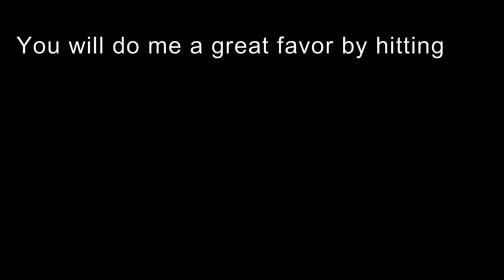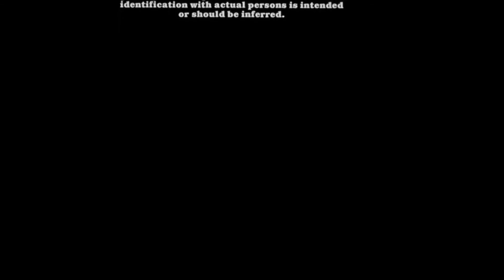Trapped, 1982, Canadian-American thriller-horror film dir. William Fruet and starring Henry Silva.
A chilling tale of suspense unfolds in the 1982 Canadian-American thriller-horror film "Trapped" (also known as "Baker County, U.S.A." and "The Killer Instinct"). Directed by William Fruet and starring Henry Silva, the film promises a thrilling experience.

Synopsis
A carefree wilderness trip turns into a chilling fight for survival for a group of students. They stumble upon a seemingly peaceful farm, only to witness a horrific act - a farmer brutally murdering a man. But the horror doesn't end there. As the shocking truth unfolds - the victim was the farmer's wife's lover - the students realize they've become unwelcome witnesses. Now, the rage-filled farmer turns his deadly focus on them, launching a relentless pursuit to silence the only ones who saw his crime.

Credits:
Directed by William Fruet
Written by John Beaird
Produced by Herb Abramson
Starring ;
Henry Silva as Henry Chatwill
Nicholas Campbell as Roger Michaels
Barbara Gordon as Miriam Chatwill
Cinematograph Mark Irwin
Distributed by vid/bnd entertainment scopus video
Release date May 28, 1982
Language English